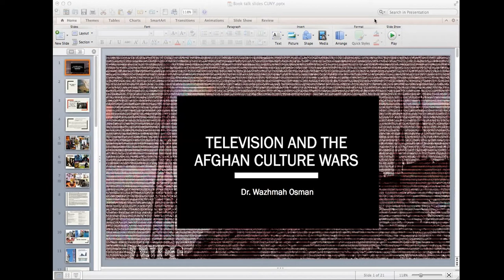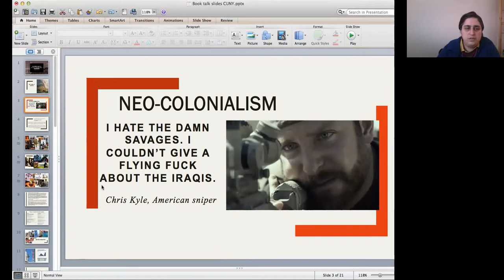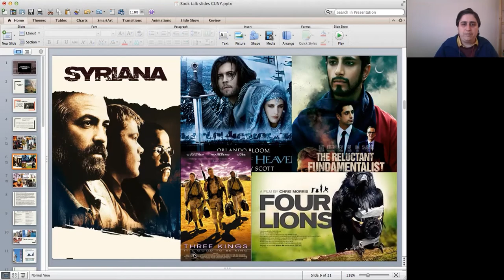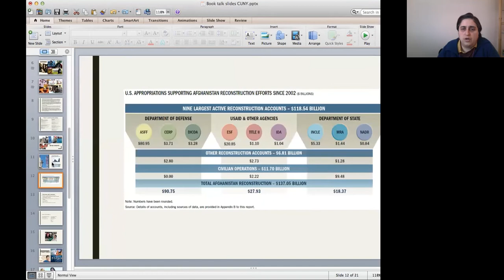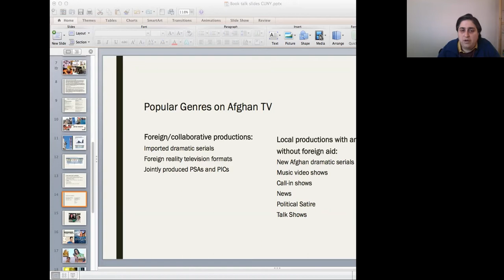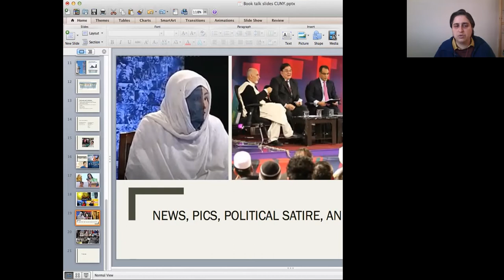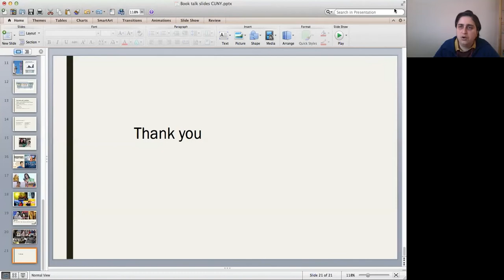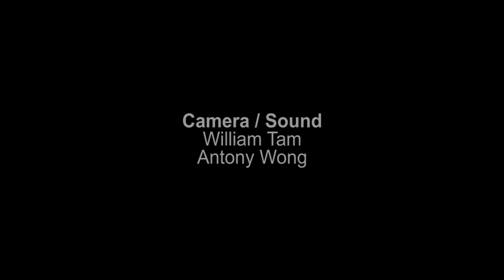Television and the Afghan Culture Wars: Brought to You by Foreigners, Warlords, and Activists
Portrayed in Western discourse as tribal and traditional, Afghans have in fact intensely debated women's rights, democracy, modernity, and Islam as part of their nation building in the post-9/11 era. In her new book, Television and the Afghan Culture Wars, Wazhmah Osman places television at the heart of these public and politically charged clashes while revealing how the medium also provides war-weary Afghans with a semblance of open discussion and healing. After four decades of gender and sectarian violence, she argues, the internationally funded media sector has the potential to bring about justice, national integration, and peace.

Fieldwork from across Afghanistan allowed Osman to record the voices of Afghan media producers and people from all sectors of society. In this moving work, Afghans offer their own seldom-heard views on the country's cultural progress and belief systems, their understandings of themselves, and the role of international interventions. Osman looks at the national and transnational impact of media companies like Tolo TV, Radio Television Afghanistan, and foreign media giants and funders like the British Broadcasting Corporation and USAID. By focusing on local cultural contestations, productions, and social movements, Television and the Afghan Culture Wars redirects the global dialogue about Afghanistan to Afghans and thereby challenges top-down narratives of humanitarian development.

This talk will be moderated by Prof. Sumanth Inukonda (LaGuardia Community College/CUNY).